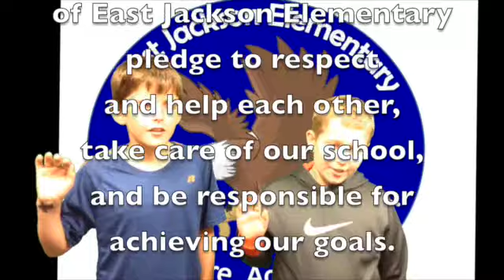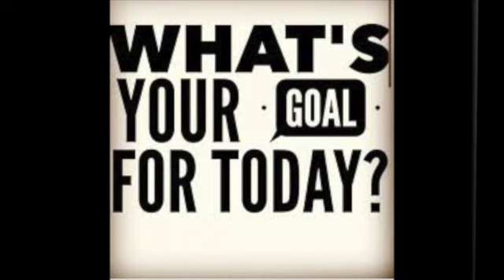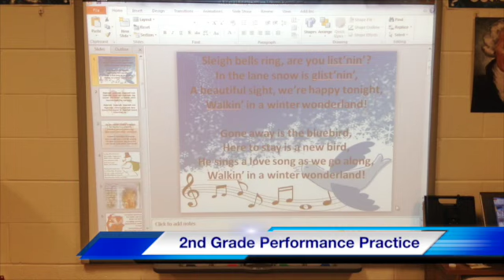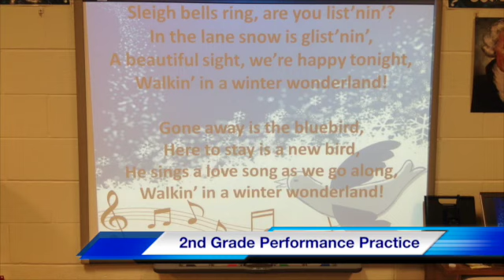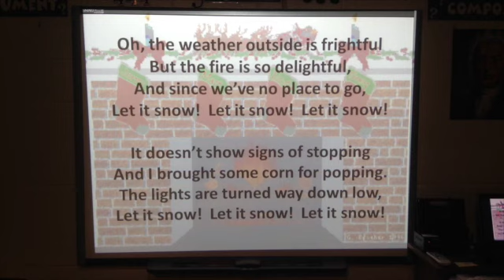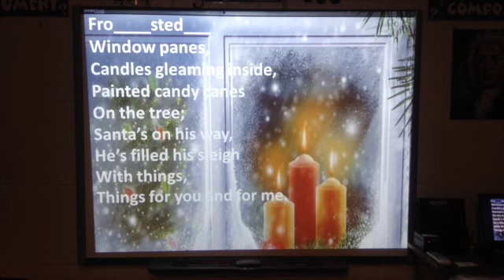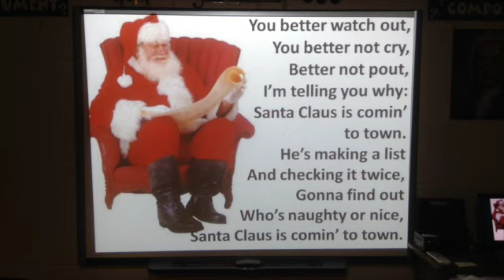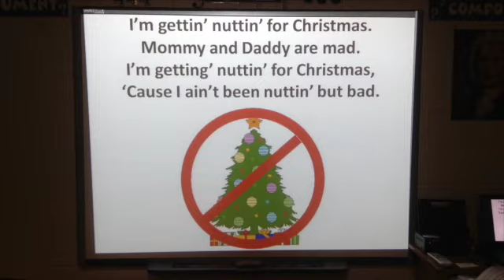EJAN Friday 11-10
This video is about EJAN 5 Friday